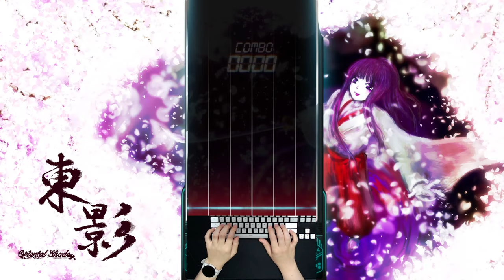[MUSYNX] Oriental Shade | 6K Inferno (11) 122.00% w/Keysound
Composer: seibin
220614